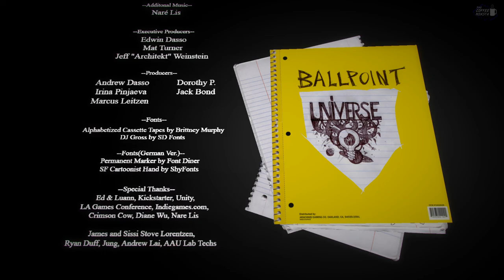Ballpoint Universe: Infinite Full Game - No Commentary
a shoot em up/ side scrolling platformer hybrid with interesting art style.
the platforming sections are a very hit and miss but overall its fun.